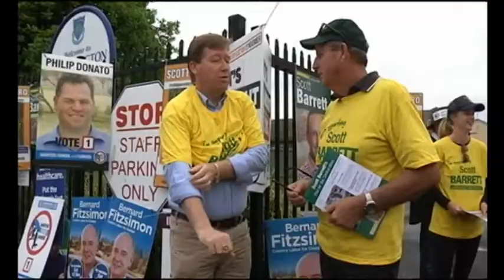National Party Leadership Spill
The Deputy Premier's Leadership hangs in the balance in the wake of a huge swing against the National Party in the Orange by-election.